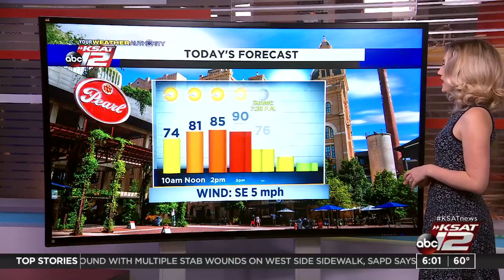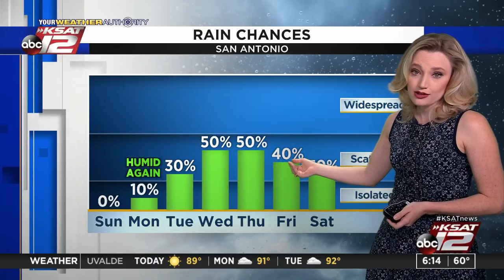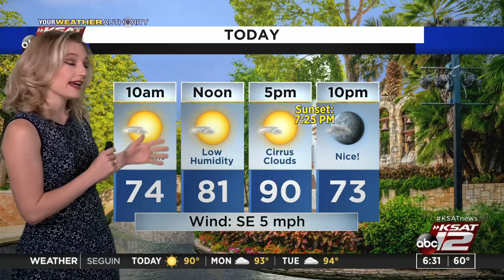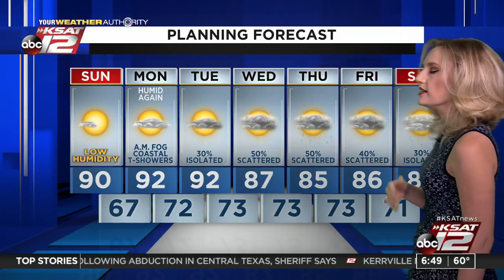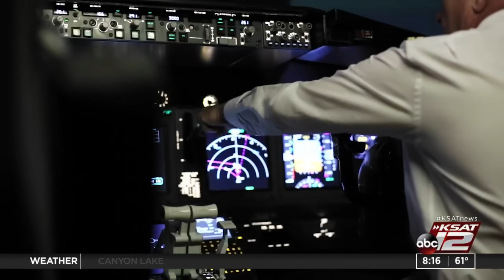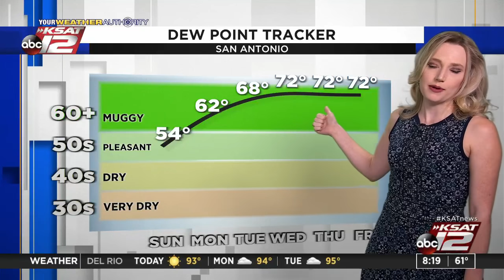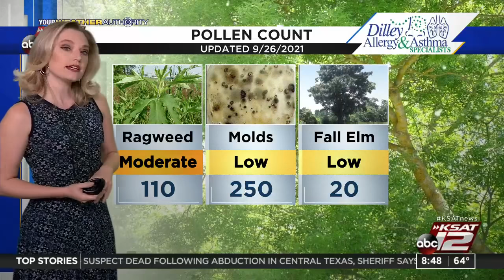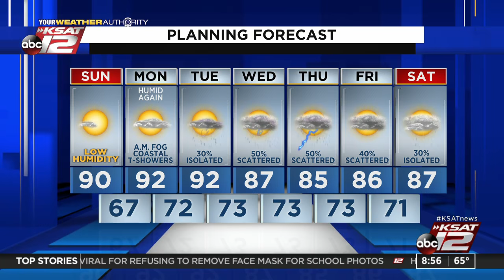GMSA Weekends : Sep 25, 2021